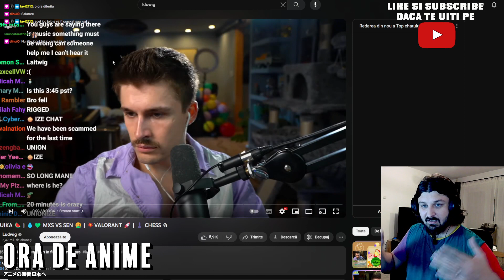Ne Jucam Suica Game. De ce e atat de popular? De ce e atat de periculos? RASPUNSUL O SA TE SOCHEZE..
Bun venit dragii mei la Ora de Anime. Eu sunt Raul, un alt fan anime care vorbeste prea mult despre anime. Si azi la Ora de Anime Ne Jucam Suica Game. De ce e atat de popular? De ce e atat de periculos? Pe data viitoare.

Roddit? Da